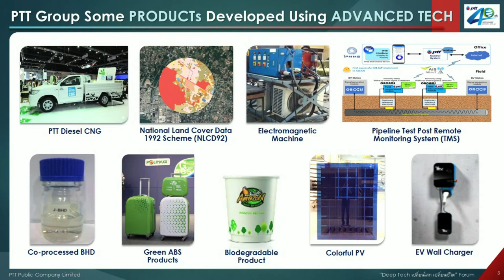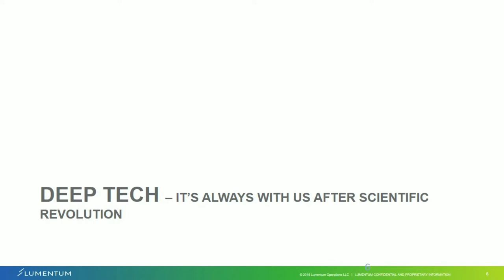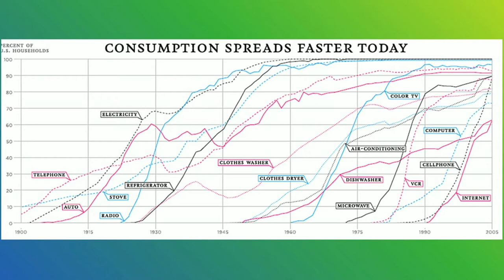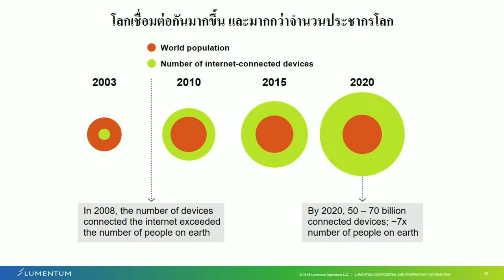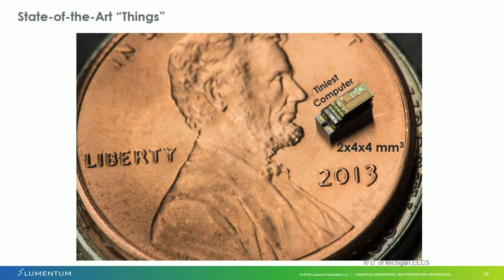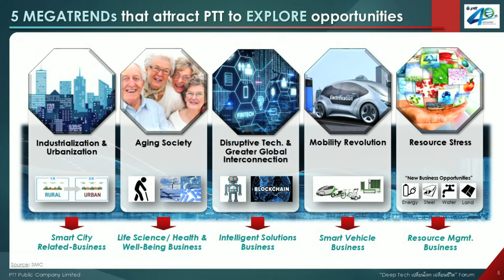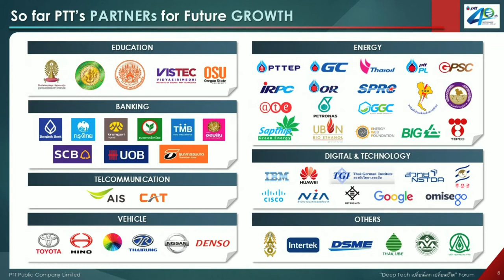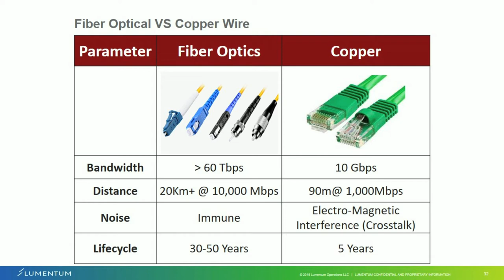“ปตท.-ดีแทค-Lumentum” วันนี้ต้องเปลี่ยนตัวเองด้วย DEEP TECH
คุณวิทวัส สวัสดิ์-ชูโต
ประธานเจ้าหน้าที่เทคโนโลยีและวิศวกรรม บริษัท ปตท. จำกัด (มหาชน)

ดร.อุกฤษฎ์ ศัลยพงษ์
หัวหน้าสายงานกลยุทธ์ช่องทางการขายและการบริหารผลการปฏิบัติงาน
บริษัท โทเทิ่ล แอ็คเซ็ส คอมมูนิเคชั่น จำกัด (มหาชน)

ดร.ปรอง  กองทรัพย์โต
Senior Director, Lumentum International (Thailand) Co. Ltd.